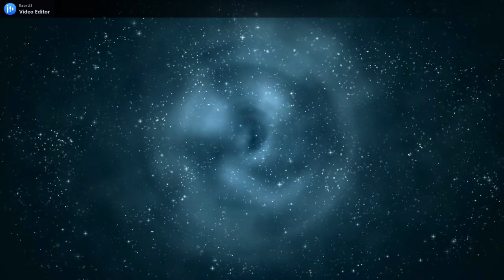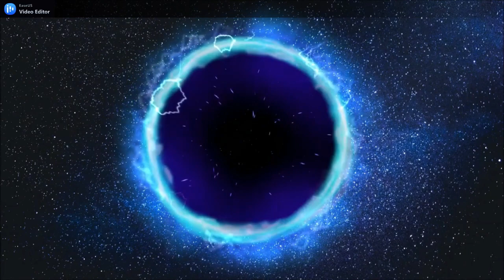Part 21 Prophet Muhammad's Miracles 2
This story contains a short story about the prophet  Muhammad Sallallohu'alaihiwassalam, I hope this story can make you at least know about Islam.

Prophet Muhammad's Miracles 2